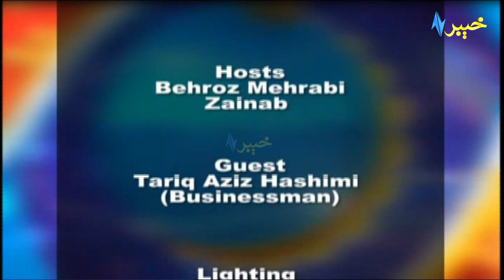Jwand Rung | Behroz Mehrabi and Zainab | Tariq Aziz Hashimi (Businessman) | Avt Khyber